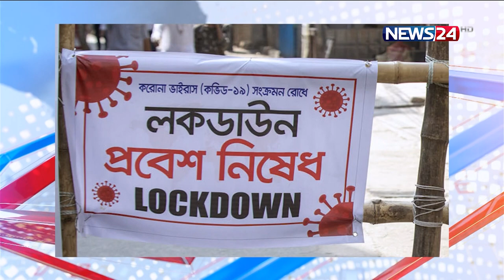Breaking News || ১লা জুলা্ই থেকে সারাদেশে এক সপ্তাহের জন্য সর্বাত্তক লকডাউন 26Jun.21| LockDown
সোমবার থেকে লকডাউন শুরু হলেও খোলা থাকবে আর্থিক প্রতিষ্ঠান। আর বৃহস্পতিবার থেকে সারাদেশে এক সপ্তাহের জন্য সর্বাত্তক লকডাউনের সিদ্ধান্ত নিয়েছে সরকার।
শনিবার রাতে স্বরাষ্ট্রমন্ত্রীর সভাপতিত্বে সরকারের উচ্চ পর্যায়ের বৈঠকে এসব সিদ্ধান্ত নেয়া হয়েছে। সোমবার থেকে গণপরিবহন বন্ধ হয়ে যাবে। মার্কেট, হোটেল–রেস্তোরাঁসহ কিছু কিছু ক্ষেত্রে সীমিত পরিসরে লকডাউন শুরু হবে। এই সময়ে কিছু কার্যক্রম চালু থাকবে। আর ১ জুলাই থেকে সাত দিনের সর্বাত্মক লকডাউন শুরু হবে। লকডাউনে জরুরি সেবা ছাড়া বাকি সবকিছু বন্ধ হয়ে যাবে। এই বিষয়গুলো কাল রোববার স্পষ্ট করা হবে।

Our other YouTube channels :
News24 Official Address:
NEWS24
371/A
Bashundhara Road
Block – D
Bashundhara Residential Area
Dhaka - 1229